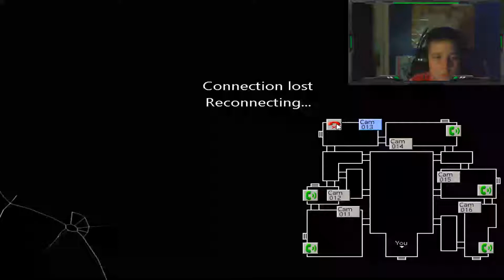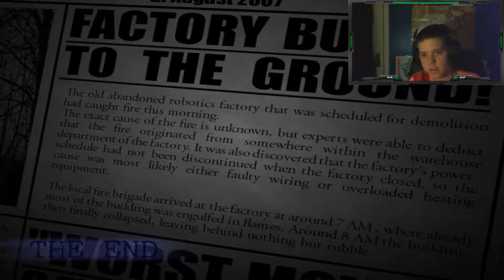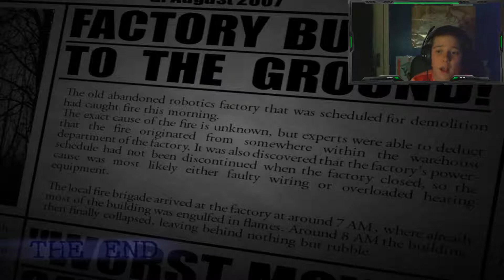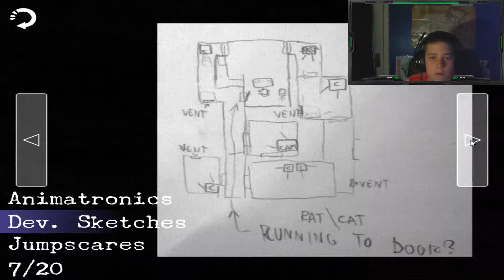THE DEADLY NIGHT 6!!! | Five Nights at Candy's 2 - Part 4